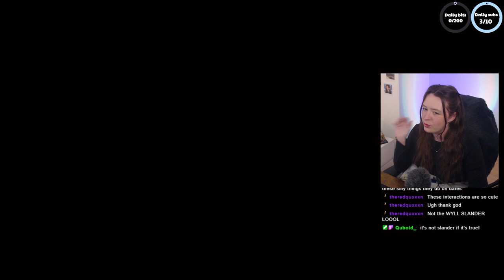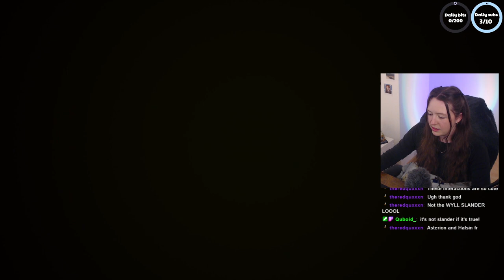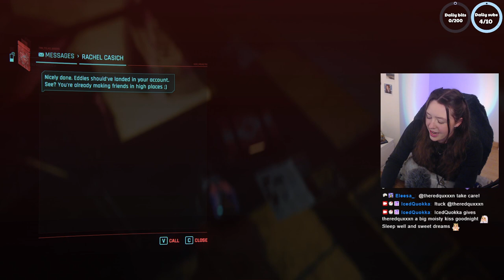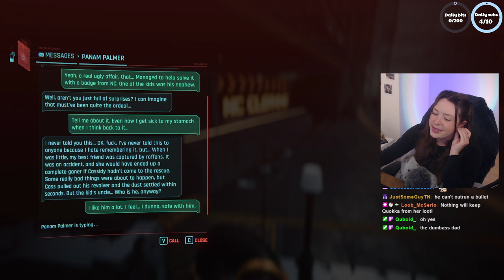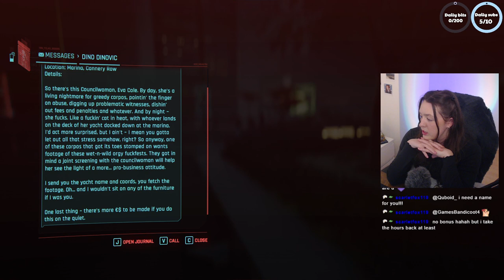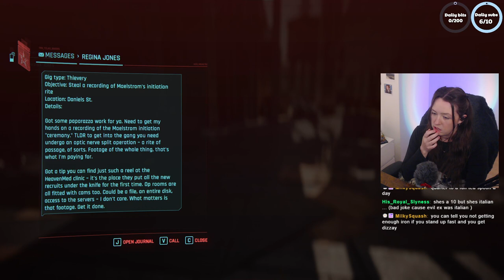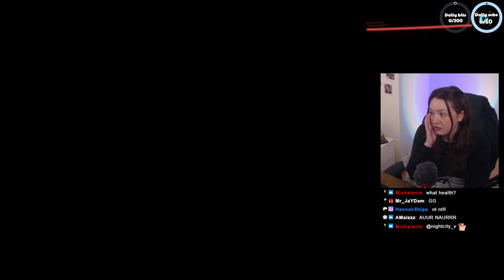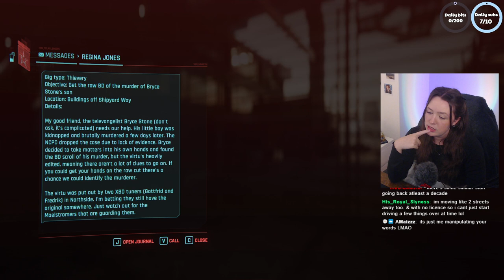Beginner Gamer Plays Cyberpunk 2077 | Episode 13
*THIS IS A BLIND PLAYTHROUGH NO SPOILERS PLEASE* Welcome to Episode 13 of my first playthrough of CYBERPUNK 2077! I have recently upgraded my PC and have been wanting to play this for a long time. Please no spoilers in the comments and also bare with me as I'm new to this style of game, I struggle with the controls a lot at first but will hopefully get use to them over time.

Time stamps:
0:00  Intro
0:05 Side gigs
3:01:04 Outro